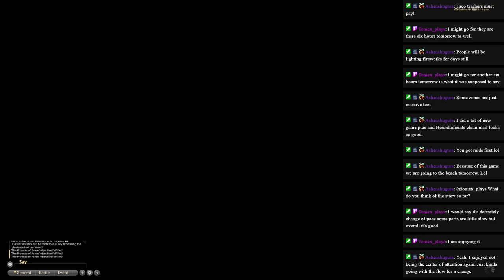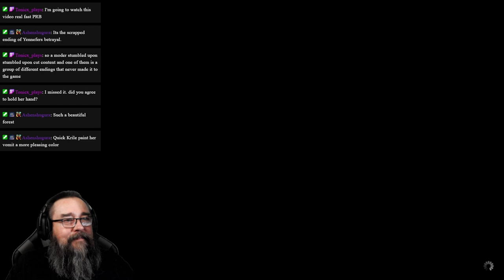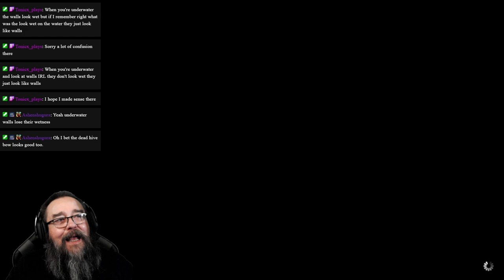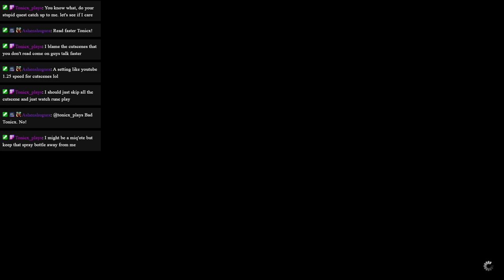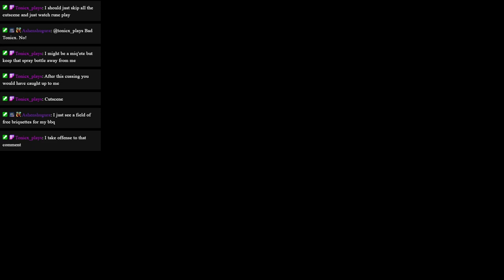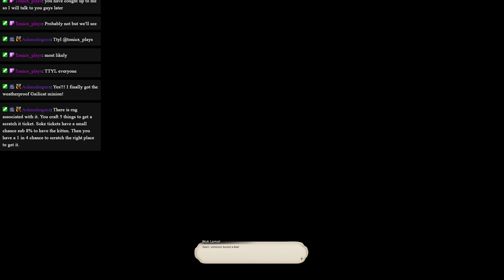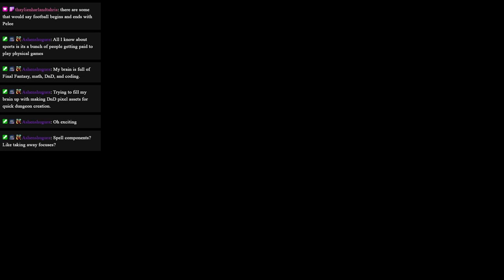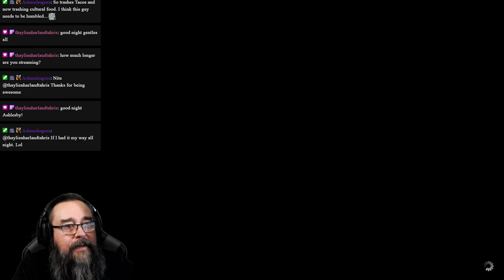Final Fantasy XIV | DAWNTRAIL MSQ | Ep. 6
❤️ Please make sure to give me a follow when you get there!
🚨I read the quest text so you don't have to!  :)  Follow along as I make my way through the FFXIV MSQ for the second time!  Come for the story and hang for the chat.
00:00 Intro

Though but freshly returned from the Thirteenth, the Warrior of Light is poised once more to embark upon the road to adventure.
In the nation of Tuliyollal, far to the west, claimants prepare to compete for the throne of the Dawnservant. Eorzea's champion is to accompany Wuk Lamat as her ally in this rite of succession─an endeavor which calls them across the glittering seas to the distant continent of Tural.

The contest ahead promises challenges far beyond simple combat as they navigate the unique cultures of Tuliyollal's many and diverse clans. Little by little will their journey unravel the mystery of the legendary golden city, and so begin a new tale for a new decade of FFXIV!